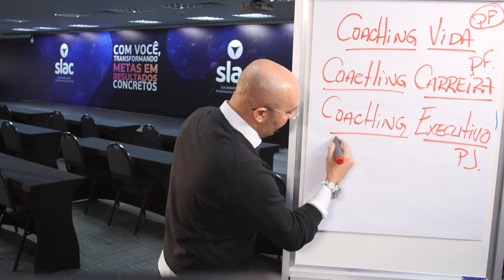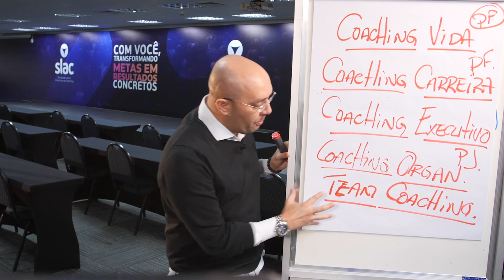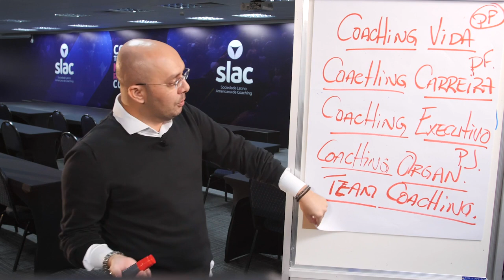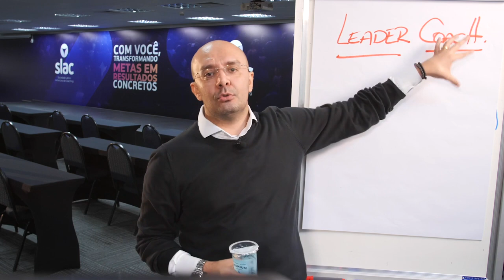TEAM COACHING E COACHING EM GRUPO - QUAL A DIFERENÇA? | Sulivan França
Você conhece as diferenças entre os coaches? Você sabia que Team Coaching é diferente de Coaching em grupo? Assista ao vídeo e entenda melhor!